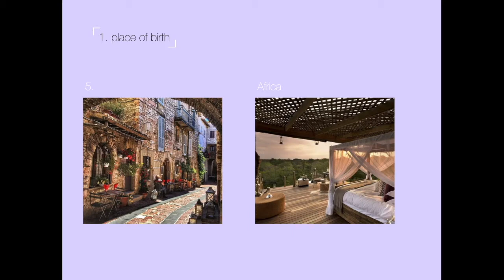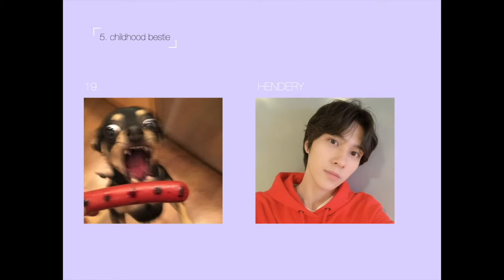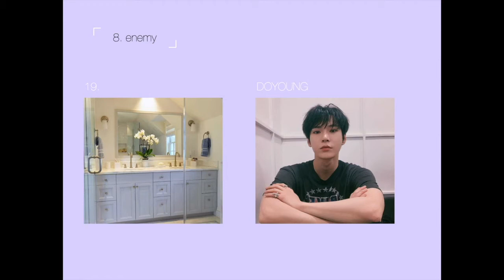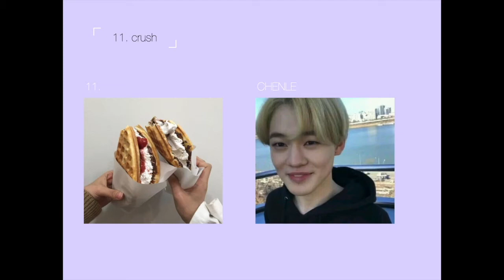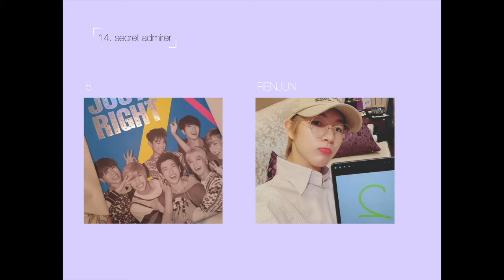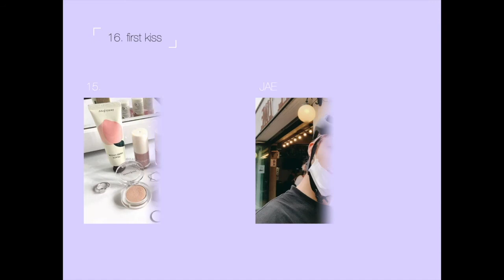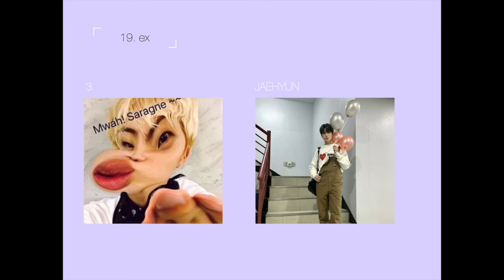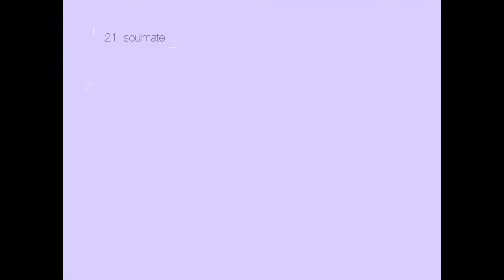nct ot21 dating game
sorry this video is soooo long, but enjoy :)